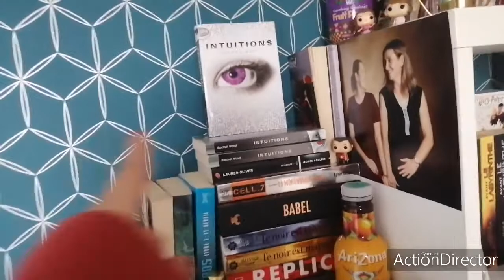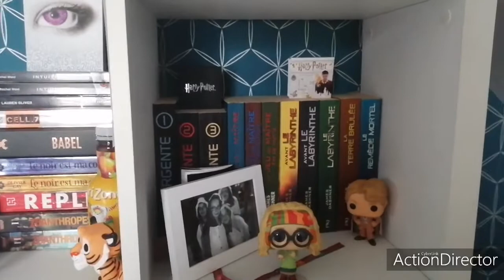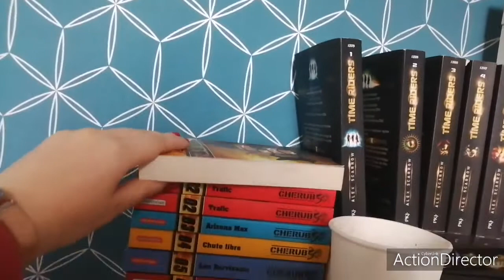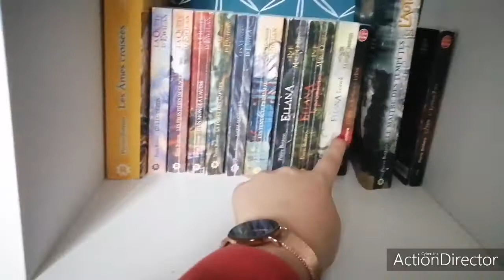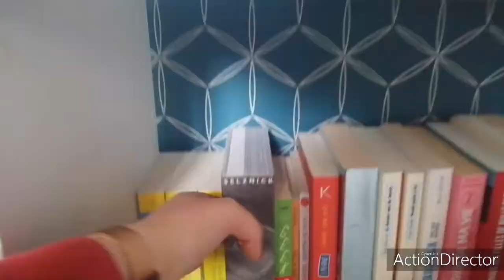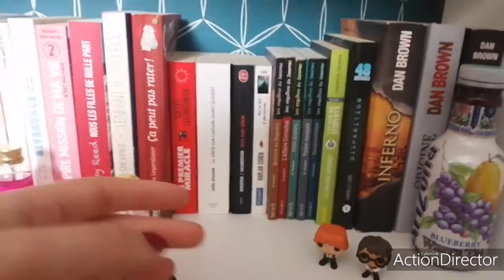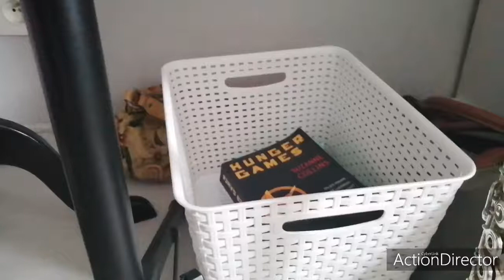bookshelf (bon format ahah)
coucou toi 🌼 aujourd'hui on se retrouve pour un bookshelf, car le premier n'était pas vraiment dans le bon format XD 🌼

pas de livres cités, forcément ! mon meuble escalier vient de chez IKEA et mes petits cubes aussi !

c'est tout pour aujourd'hui 🌼bisoush 🌼

léa ✌🏼